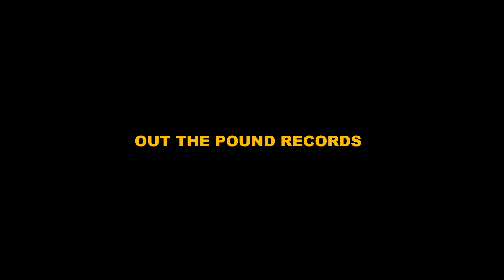Strictly Barz Cypher EP:1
BRINGING REAL RAP BACK WITH THESE 5 UP & COMING ARTIST
instagram : @meer103_ @west59st @iamcinnn_ @justgrady_ @dr6se WATCH US GO CRAZY ! PROD BY @cormagiic